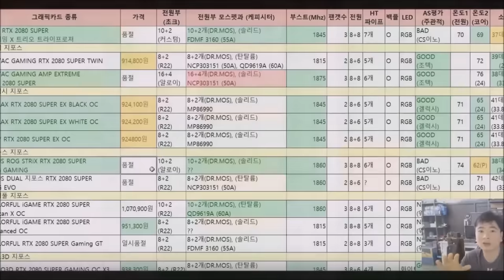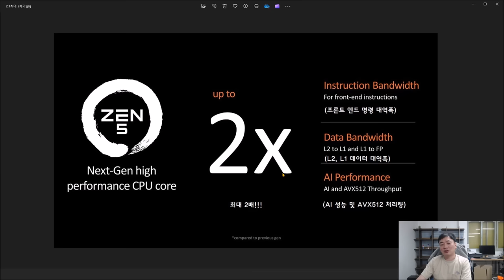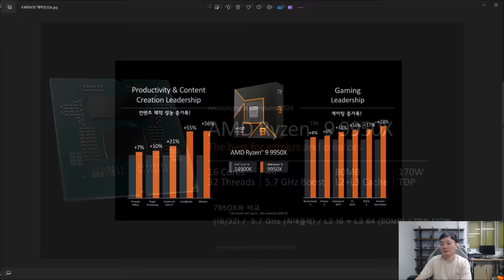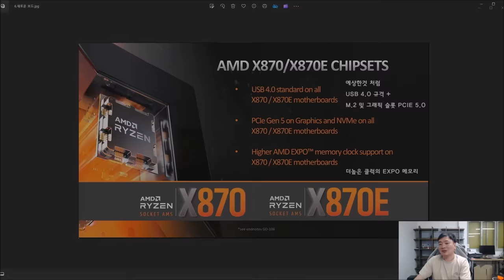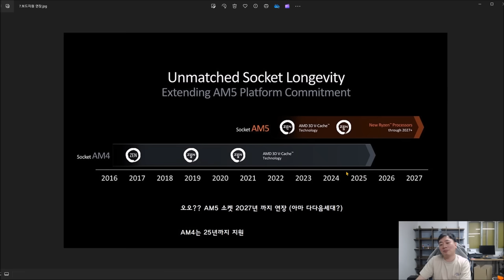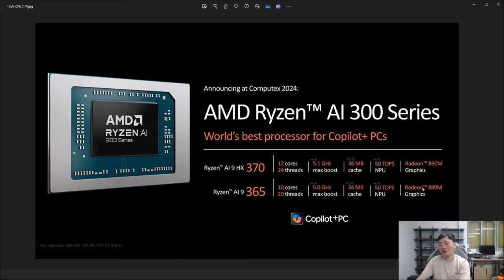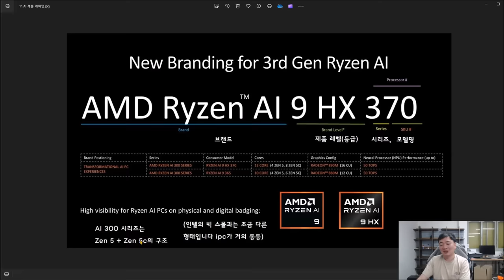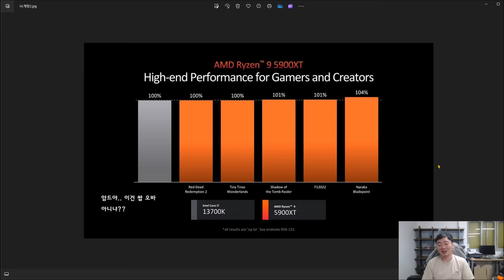2024 컴퓨텍스 AMD 발표 요약!! (야 우리 성능 16% 오름 개쩔지?) - 7월에 출시도 할거임!~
으히히힣 저도 영어를 못해서 번역기 선생님(구글)을

이용했습니다